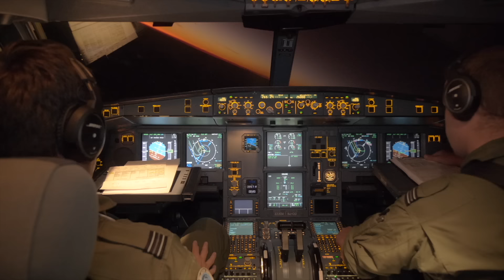Exercise Pitch Black 24 | Officer Commanding Exercise Pitch Black 24 AIRCDRE Pete Robinson ✈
🎥 Watch as Officer Commanding Exercise Pitch Black 24, Air Commodore Pete Robinson sits down with Wing Commander Michael Veitch to chat about Australia’s biggest international air combat training activity, Exercise Pitch Black 2024.